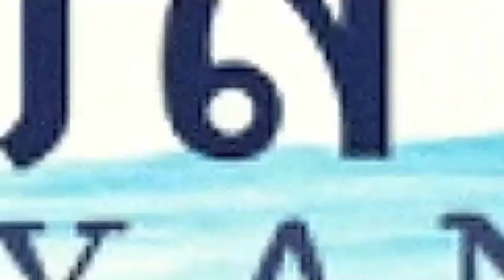Reaction เพลง ກັບເເກ້ "KUP KEA" 🦎ตุ๊กแก RGB เพลง สปป ลาว 🇱🇦 ฮาดีครับ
Credit By:
Song: RGB - ກັບເເກ້ "KUP KEA"
Artist: RGB
Producer: RGB
Mix and Mastering: RGB
Video production: KJH STUIDO